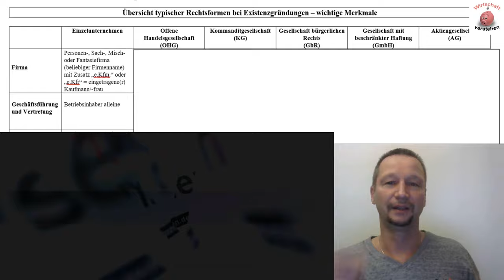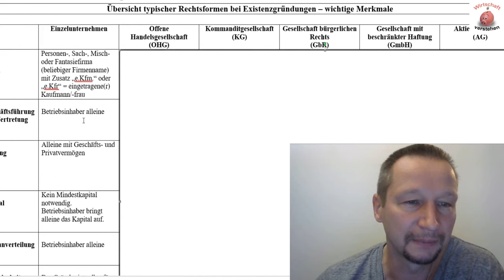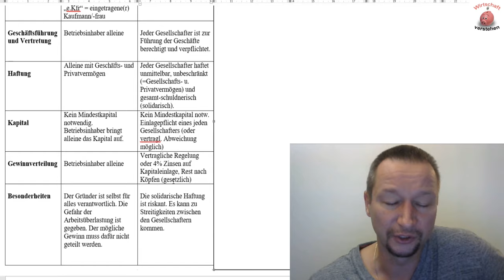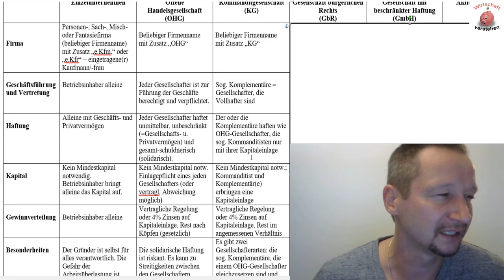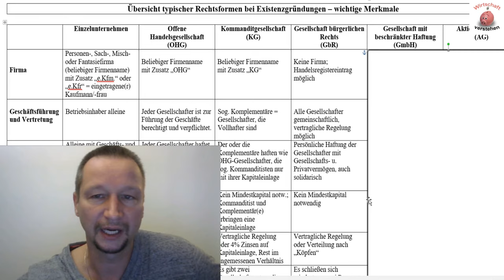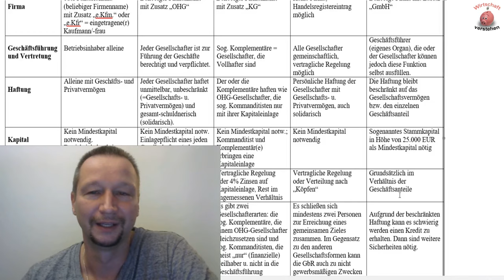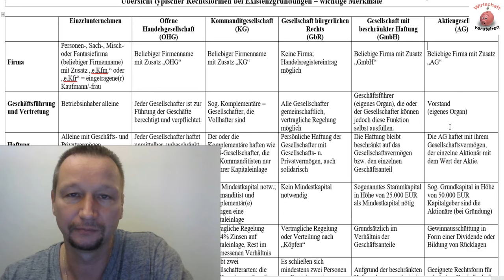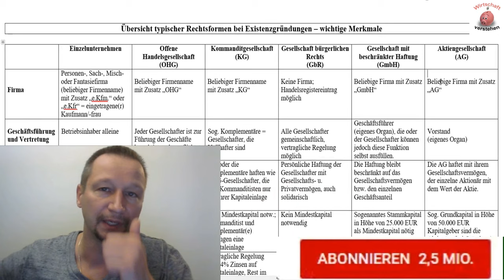Unternehmensformen einfach erklärt - Rechtsformen Einzelunternehmen, OHG, KG, GbR, GmbH, AG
✔️ In diesem Video betrachten wir bedeutsame Unternehmensformen / Rechtsformen von Unternehmen.

✔️ Es werden die Personengesellschaften: Einzelunternehmen, OHG, KG und die GbR übersichtlich dargestellt. Ebenso betrachten wir die Kapitalgesellschaften GmbH und die AG.

✔️ Dieses Video bietet einen anschaulichen Überblick über die angesprochenen Unternehmensformen und bietet sich für einen raschen Einstieg in das Thema oder zur Wissensfestigung an.

Mein Buch rund ums Thema Vermögensaufbau:
📕  Vermögensaufbau für Durchstarter

🔥 Erfolg mit Wohnimmobilien 🔥
(Hier: Hörbuch geschenkt dazu)

📕 Mein neues Buch: Vermögen aufbauen und sichern in Crash:
*➡️ Zum Buch bei Amazon

📕 Mein Buch: Wie ich zum Immobilien-Investor wurde:

📱 Meine Hörbücher uvm. 📱